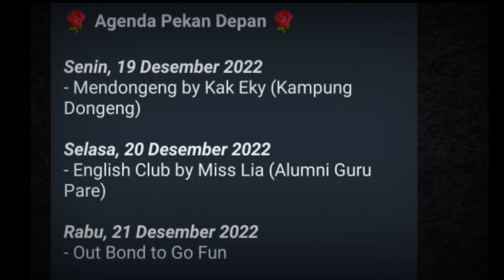KAMPUNG DONGENG DI SD PLUS AL-QOMARIYAH TANJUNGHARJO, KAPAS, BOJONEGORO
Kampung Dongeng